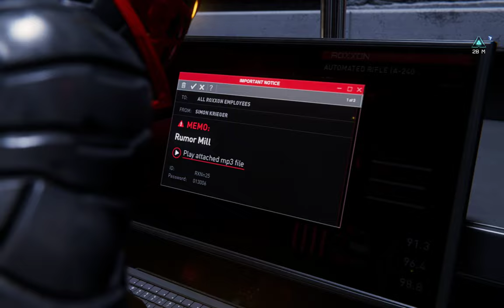Marvel's Spider Man Miles Morales Side Missions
Guys in today's video I am taking out all the left side missions in the MSMM.
The story lines of Spiderman games have always been short but great and there has always been tons of side missions.